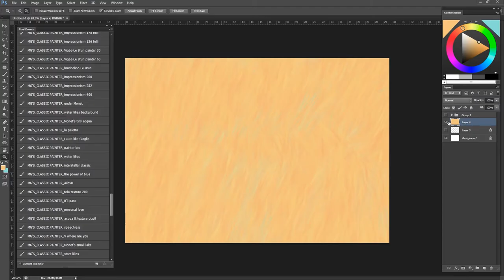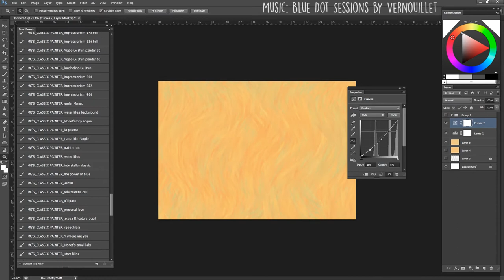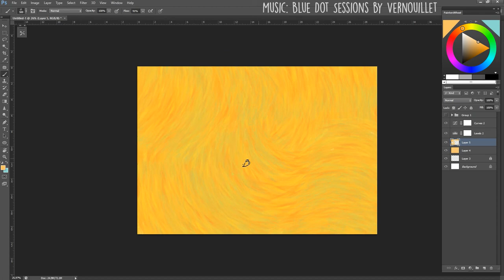Painting Test #1 - Impressionist Style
Hi guys! :)

This short video is different than usual. I want to show you an easy way to paint the canvas with a brush caintained in MG'S CLASSIC PAINTER SET! This brush is: Impressionism 252!